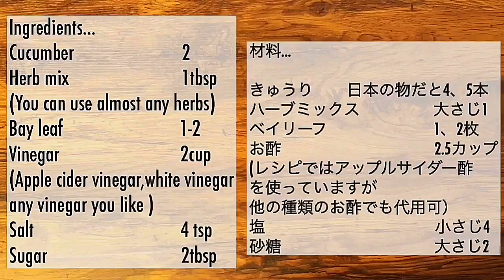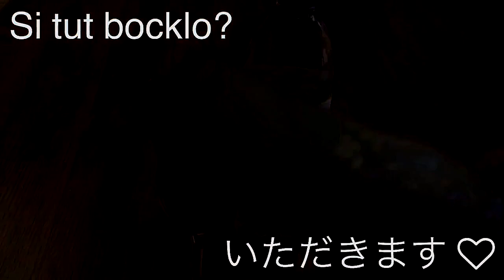PICKLES recipe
Easy Overnight Refrigerator Pickles
Refrigerator pickles have just the right amount of salty, tangy goodness with the most perfect crunch. You are going to love making pickles at home!
Authentic ROMANI (GYPSY) PICKLES recipe

view the best GYPSY PICKLES ingredients on amazon
Cucumber 2
Herb Mix 1tbsp
(can be used any herb but in the culture of Rom - "rosemary, bay leaf
 and sage put together with a red string" is known as travel charm and bad luck protection and from bad luck)
Bay leaf 1-2
Vinegar 2cups
(Apple cider vinegar,white vinegar any vinegar you like)
Salt 4tsp
Sugar 2tbsp

 - EAT THE WORLD etw recipe - Fairy Tale recipe-

'''The exact origins of pickling are unknown, but it may have begun in the area of Mohenjo Daro, in the northwest of the Indian subcontinent, about 2400 B.C.'''-wikipedia-

This recipe is Romani Style very strong and sweet pickles from grandma

English: The major sites of the Indus Valley Civilization fl 2600–1900 BC in Pakistan, India and Afghanistan
Date 1996 Annoted by Fowler&fowler (talk) 02:11, 5 October 2013 (UTC) to show the Indus Valley Civilization
Author: US Federal Central Intelligence Agency (CIA)
Permission
Public domain:  This image is a work of a Central Intelligence Agency employee, taken or made as part of that person's official duties. As a Work of the United States Government, this image or media is in the public domain in the United States.